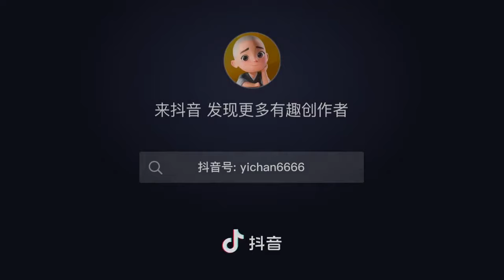[Hoạt hình] Nhất Thiền | 一禅 - Vietsub dưới Cmt nha 😘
Nam chính: A Tị | 阿巳